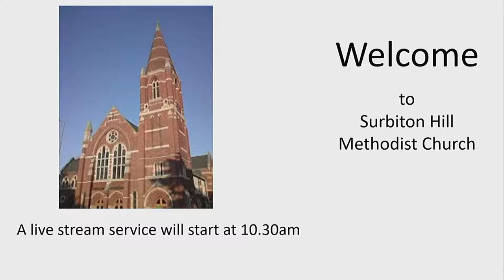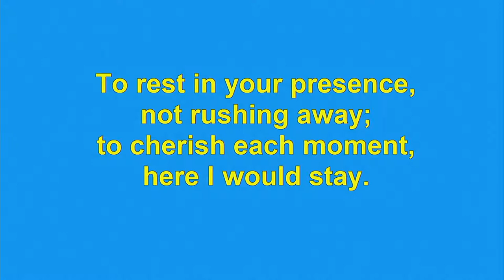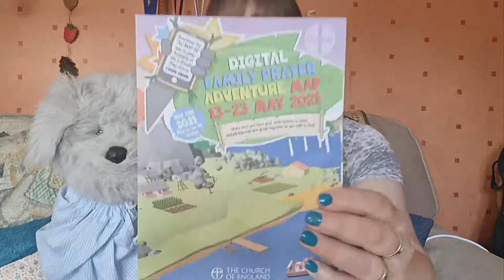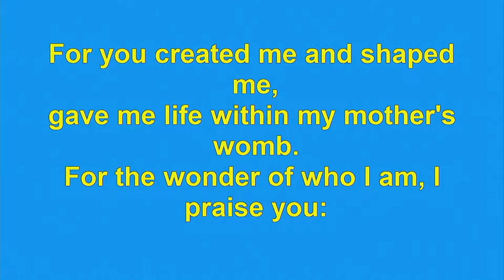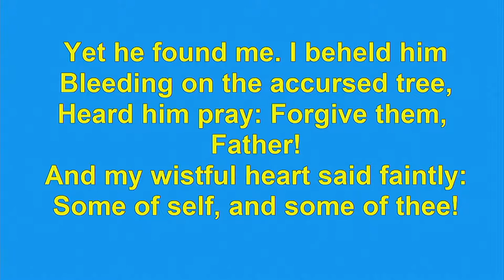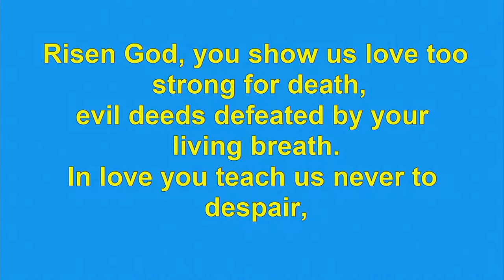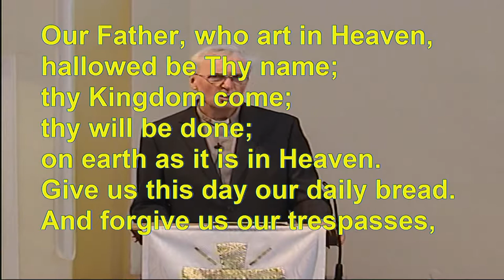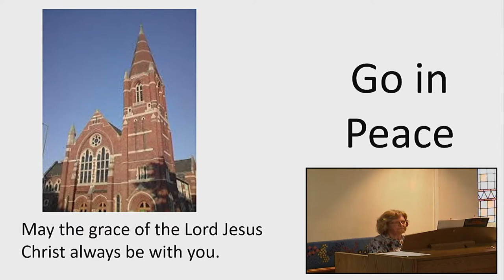SHMC Live Stream 16 May 2021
Service content starts at 1min 45ses